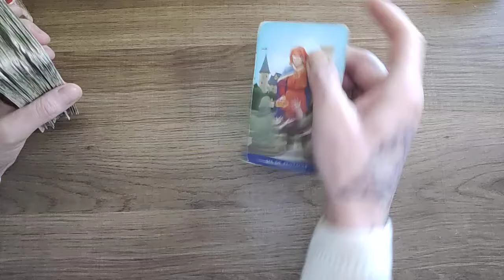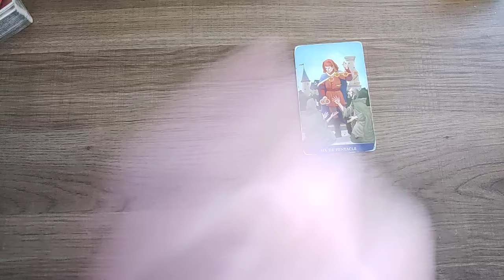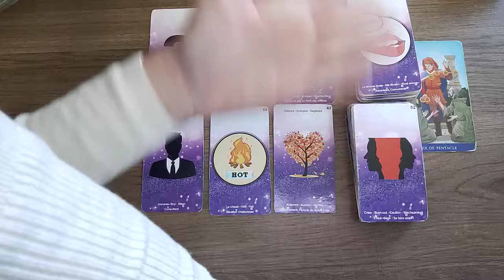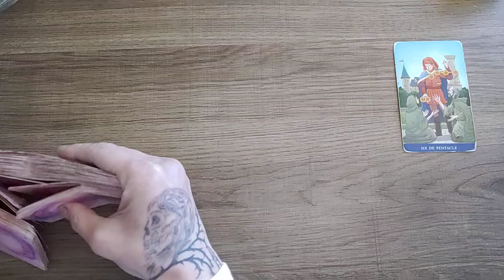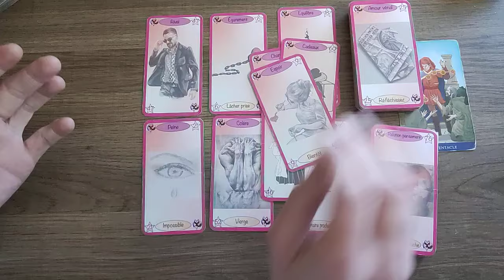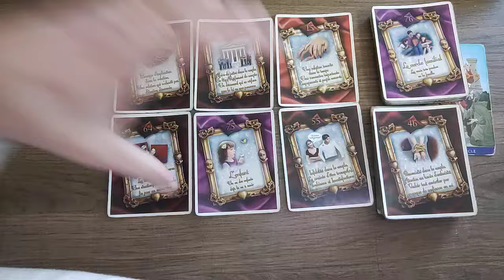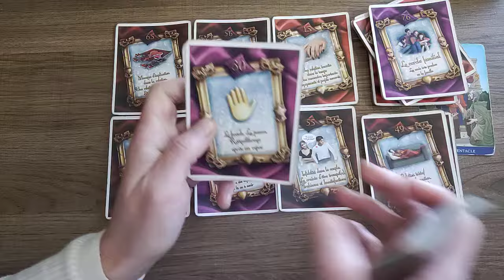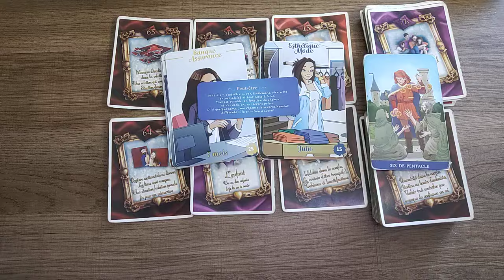GÉMEAUX vie relationnelle DÉCEMBRE 2024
Envie de messages personnalisés réguliers?  Une carte météo de ta semaine, rien que pour toi ?

N'hésitez pas à aller visionner  la vidéo de votre ascendant ainsi que de votre signe lunaire afin d'avoir plus d'informations et d'avoir un message plus précis pour vous.